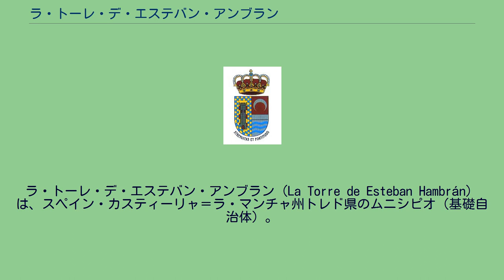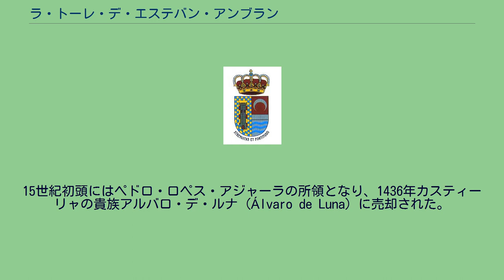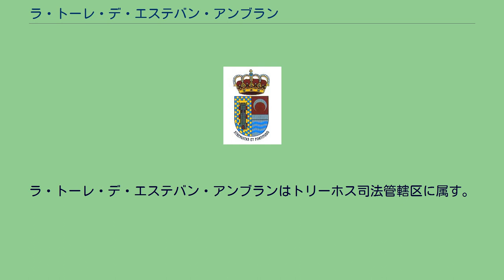ラ・トーレ・デ・エステバン・アンブラン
ラ・トーレ・デ・エステバン・アンブラン（La Torre de Esteban Hambrán）は、スペイン・カスティーリャ＝ラ・マンチャ州トレド県のムニシピオ（基礎自治体）。
ラ・トーレ・デ・エステバン・アンブランという名称は、今日自治体内に残されている、イスラム支配時代の古い塔（スペイン語でトーレ）に由来すると考えられている。
その塔は、明かりを伝達手段としてアラミン城（Castillo de Alamín）との間で通信を行うために使用されていたもので、エステバン・アンブランとは塔を所有していたモサラベの名前だといわれる。
ラ・トーレ・デ・エステバン・アンブランはサンタ・クルス・デル・レタマール、メントリダ、カサルビオス・デル・モンテ、ラス・ベンタス・デ・レタモーサの各自治体と隣接する。
2011年1月1日現在の人口は1,809人。
キリスト教徒によってこの地が再征服された後、13世紀に"エステバン・アンブラン"の塔と名付けられた塔の周囲に人が住み始めた。
15世紀初頭にはペドロ・ロペス・アジャーラの所領となり、1436年カスティーリャの貴族アルバロ・デ・ルナ（Álvaro de Luna）に売却された。
その後カスティーリャ王フアン2世によってアルバロ・デ・ルナの資産が召し上げられ、王の所有するところとなった。
その後、メンドーサ一族の手に渡り、1568年ペドロ・ゴンサーレス・メンドーサ（Pedro González de Mendoza）によって国王フェリーペ2世の秘書官のディエゴ・バルガスに売却された。
ラ・トーレ・デ・エステバン・アンブランは1833年まではグアダラハーラ県のコルメナール・ビエッホ司法管轄区に属していた。
自治体首長はカスティーリャ＝ラ・マンチャ国民党（Partido Popular de Castilla-La Mancha）のマリーア・エンマ・ガルシーア・サンチェス（María Emma García Sánchez）で、自治体評議員は、カスティーリャ＝ラ・マンチャ国民党：5、カスティーリャ＝ラ・マンチャ社会党（Partido Socialista de Castilla-La Mancha、PSCM-PSOE）：4となっている（2011年5月22日の自治体選挙結果、得票順）。
ラ・トーレ・デ・エステバン・アンブランはトリーホス司法管轄区に属す。